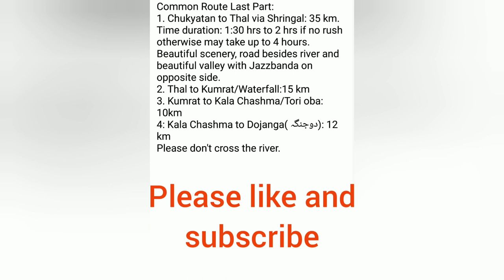Thal road for kumrat valley | please don't rely on Google Maps but Local with 70+km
Please note Dir to Thal total distance as per local maps is 70+km. The road is for kumrat_valley, jahaz_banda of upper_dir. For Kumrat Valley and Jahaz Banda visit, from Dir Chukyatan to ThalKumrat via Sheringal latest roadtravelconditions can be seen to decide whether to go on your personal car or not. The road is beside PanjKora river from Dir to Thal or Kohistan area of UpperDir. Google_maps provided, however, actual distance is more than shown in maps. Finally summary of distances to Kumrat and JahazBanda are provided.

-Equipment and software:
youcut for vide editing
Google Maps
Google Earth
LG v30 with 16 MegaPixel Camera
Google Pixel XL
iPhone6
Honda Accord
Prado TZ